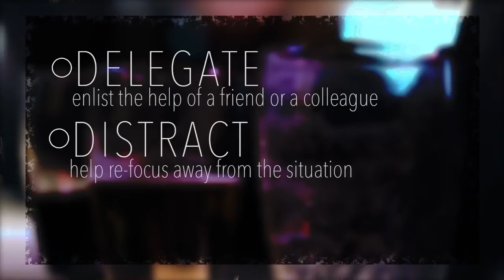Senior Enlisted Leaders Talk Sexual Assault Prevention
Army Command Sgt. Maj. John Wayne Troxell, senior enlisted advisor to the chairman of the joint chiefs of staff, and Air Force Chief Master Sgt. Bryan Tuman, senior enlisted advisor in the Department of Defense Sexual Assault and Prevention Office, discuss the importance of sexual assault prevention throughout the military.